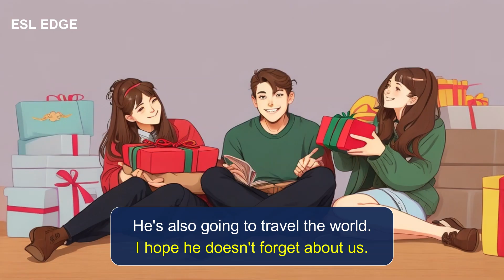Improve Your English Listening Skills with Gossip Conversations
Are you struggling to understand English conversations in your daily life? Do you want to improve your listening skills while having fun? In this video, we'll provide you with a great opportunity to practice your English listening skills by listening to juicy gossip conversations.
We'll present you with a series of short dialogues between two or more people discussing the latest news, rumors, and scandals. You'll hear different accents, intonations, and expressions that will help you get used to real-life English conversations.
We'll also provide you with subtitles and a transcript of the conversations, so you can follow along and check any new vocabulary or expressions you might not know.
By the end of this video, you'll have improved your English listening skills, learned new vocabulary, and had fun listening to some juicy gossip. So, grab your headphones, sit back, and enjoy the show!